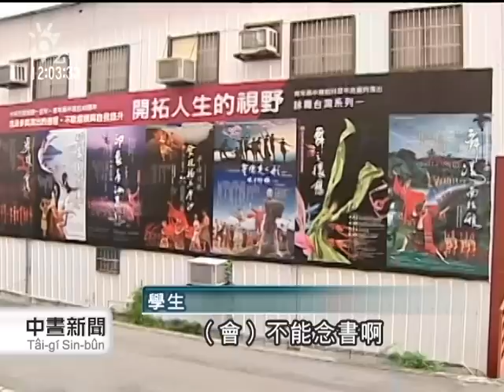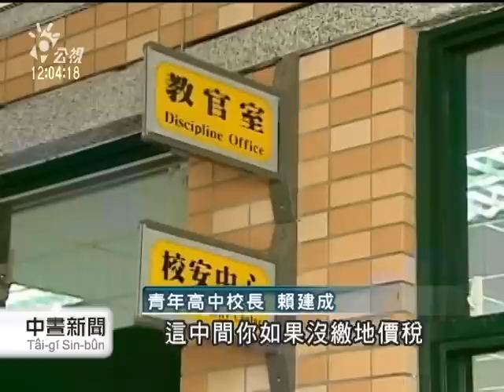20110904-公視中晝新聞-青年高中承租地 欠稅恐遭拍賣